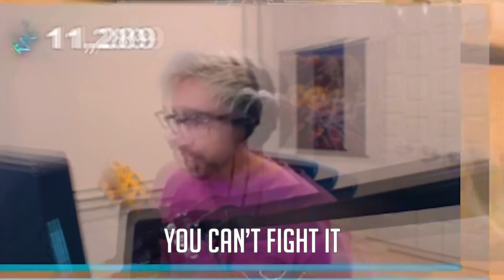“Sage is a Movement Player”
My 200iq Sage Walls make me the best movement player in Valorant! I have the biggest brain sage plays in Valorant and I feel like I can outplay every Radiant in the server! Recently I have seen that Sage has been being played more in VCT and its making me super happy! I hope Riot gives Sage a buff soon because she would be the best agent in Valorant if they made any of her abilities a bit better! Please riot :(!